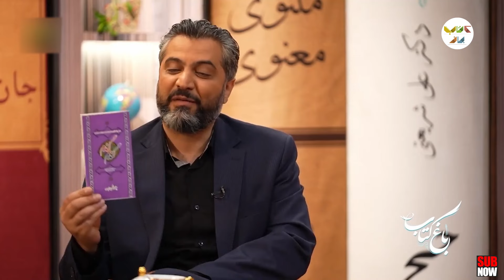جواد هاشمی و ادای احترام به تمامی کشته شدگان راه میهن... | در قسمت چهارم برنامه باغ کتاب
ویژه برنامه باغ کتاب به مناسبت سی و پنجمین سال برگزاری نمایشگاه بین المللی کتاب تهران تهیه و پخش شده است.
این برنامه که در بخش های متفاوتی به منظور آشنایی مردم با عناوین مختلف کتاب های تولید شده در کشور تهیه و تولید شده است در تلاش است تا بتواند میزان کتابخوانی مردم را با برنامه های متنوع بیشتر کند.

در قسمت چهارم همراه با جواد هاشمی مختلص به تربت بودیم که در مورد سه کتاب شعر خودش یعنی دریا دریا؛ گندم گندم و گوهر گوهر حرف های بسیار شنیدنی ای برامون داشت.